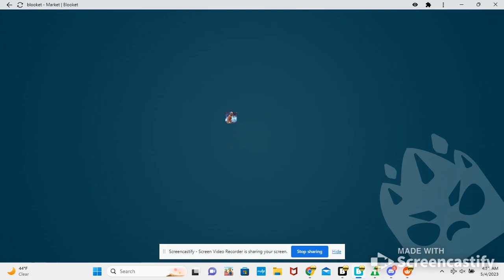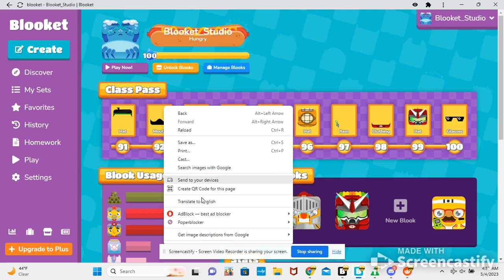the BEST blooket token hack